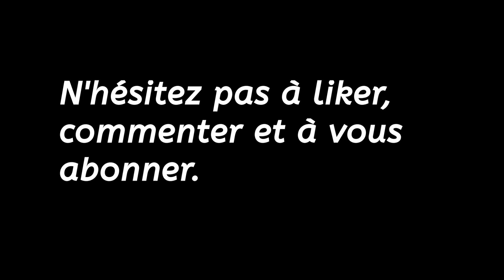FANFIC - DRAGON BALL XENOVERSE 2 LES RENEGATS TEMPORELS #6 (Fan Made)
Bonjour : aujourd'hui le 6e épisode des "Renégats temporels" Tenshinhan fait face à la menace qui plane sur Caspule Corp !
Bon visionnage!